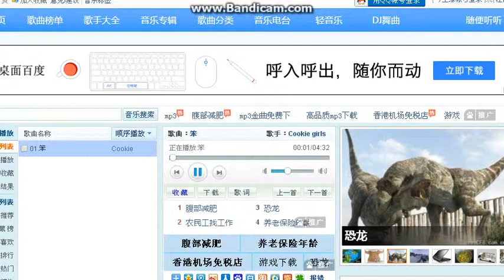战旗TV 奇瑞Cars【萱萱小公舉】台灣女主播 豬朋狗友